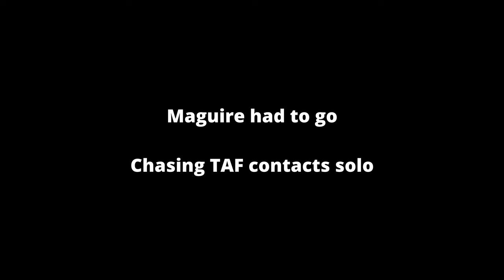DCS: Mirage | The TAF GCI Datalink is OP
I've been playing around with this a fair bit now, and after talking to various other people to confirm my suspicions, it turns out that Razbam actually announced it would be a feature implemented *without* terrain masking features.

I know that most people who play this sim only ever touch single player, and it's a really small percentage of us that engage in PVP, but how did they implement this with the knowledge it could be so easily abused in PVP?

It can see single fighter sized target 450 miles away, through a mountain range! With a medium sized, well dispersed server population, you can tune the frequency to more or less point to whatever target you see on the EWR reports, or the RWR, all without ever needing to turn your radar on until you're close enough to engage.

I mean don't get me wrong, it's satisfying as all hell, but it's unfathomably broken to have this much power in a PVP server.

And sure, there are other aircraft with datalink, and often they can show where a lot more than just one contact is - but the very key difference, is that they can't do anything to adjust which targets they can see and track, whereas all I need is a bearing from my own position, and I can fiddle with the TAF channels to pretty much find anything, anywhere.

PC Specs:
GPU: GeForce RTX 2070 SUPER
CPU: AMD Ryzen 7 3700X 8-Core Processor
Memory: 32 GB RAM
Resolution: 2560 x 1440, 75Hz

Warthog HOTAS
TrackIR5
TFRP T.Flight pedals